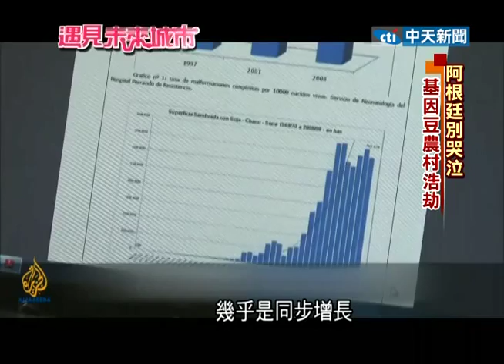2014.05.31遇見未來城市／阿根廷別哭泣 基因黃豆釀農村浩劫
阿根廷不再是世界肉庫，除了因為政府打擊牛肉出口，也因為政府更提倡是種植經濟價值高的基因改造黃豆，在過去15年阿根廷的農場牧場，一個個都變成黃豆田了，而黃豆出口也的確一度讓阿根廷的經濟活絡起來，但是代價實在太大，因為種植這些基因改造的黃豆，它要噴灑大量的除草劑，黃豆它雖然抗藥，但是從土地到水源到當地的民眾，他們的健康都嚴重受到迫害。